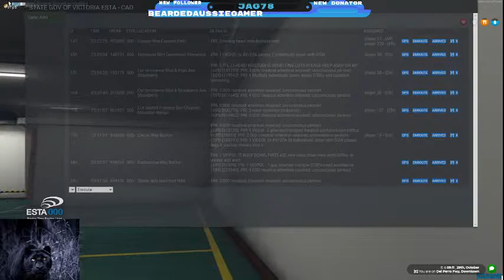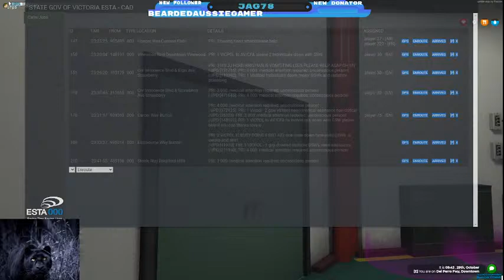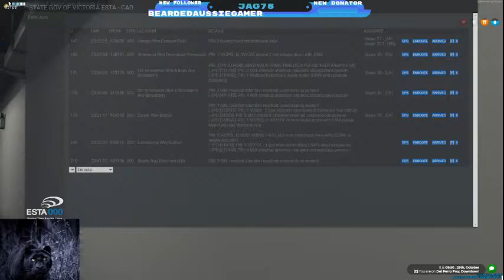[BBRP] - Journey With Jack Atwood - Ambulance Victoira Trainee Paramedic!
Bluebird RP